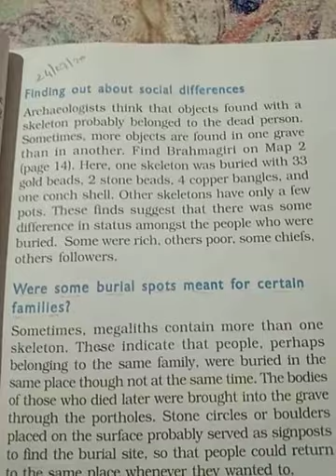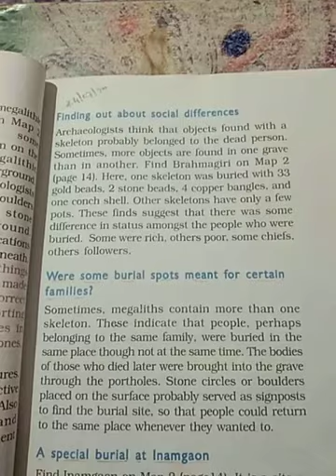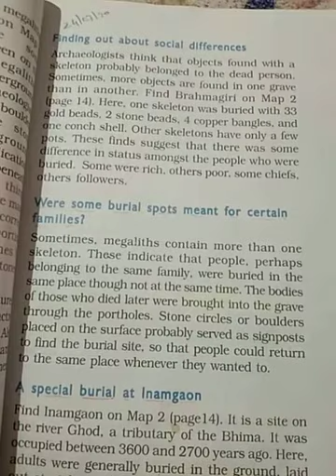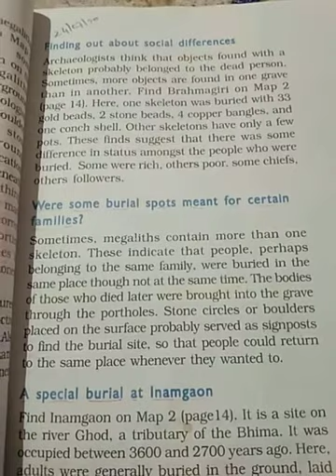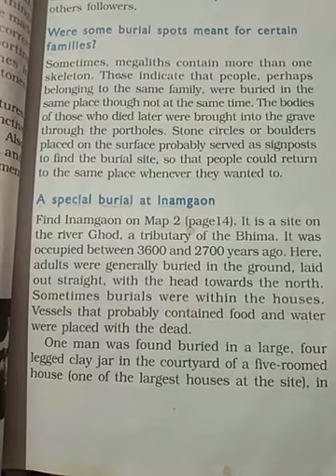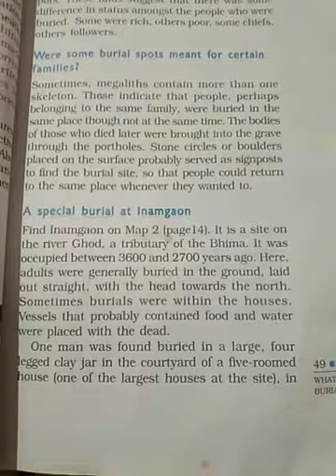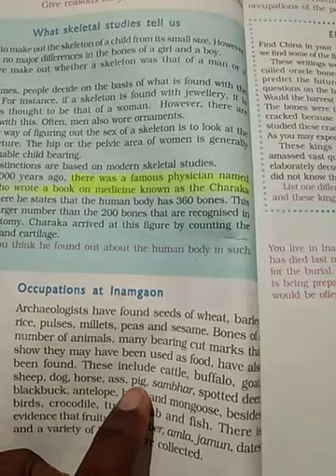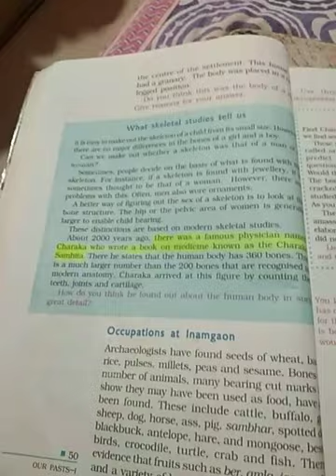part 4 Date 24 07 20 ch no 5